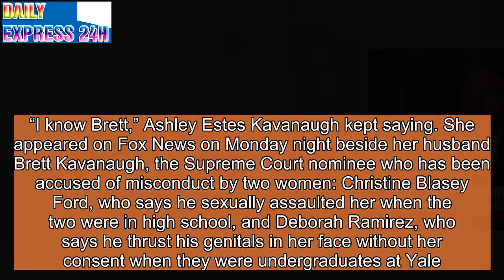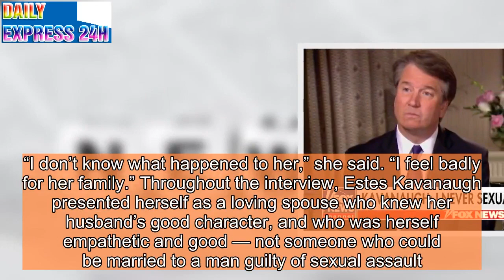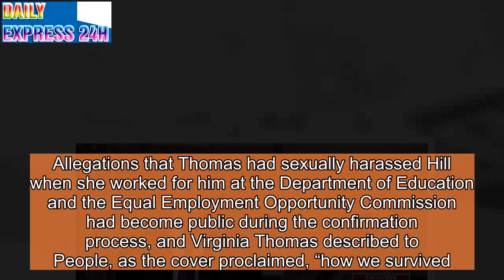In 1991, Virginia Thomas defended her husband. Now Brett Kavanaugh’s wife is doing the same.